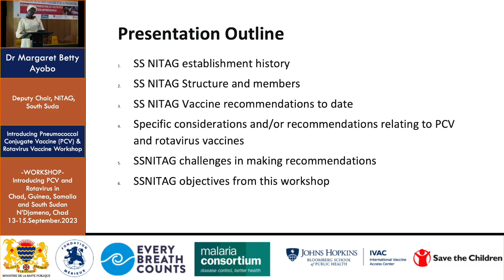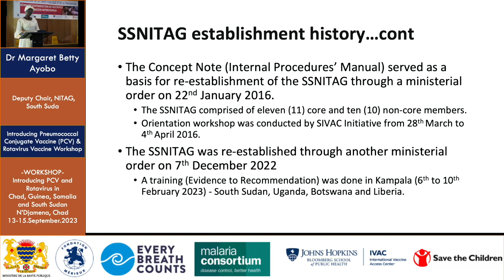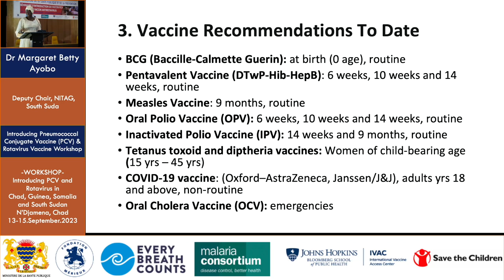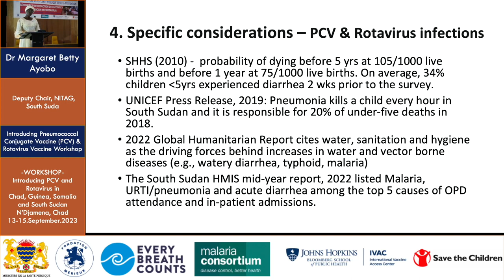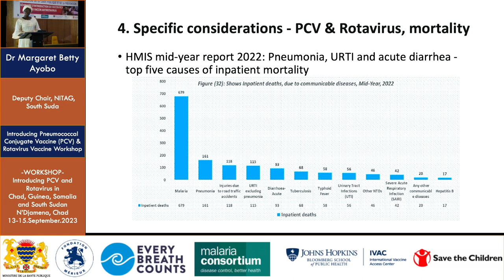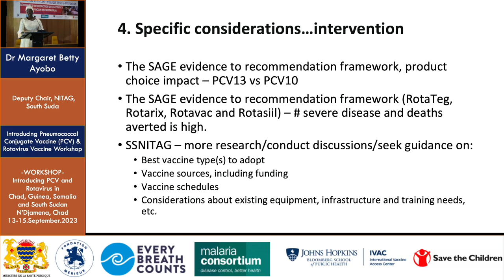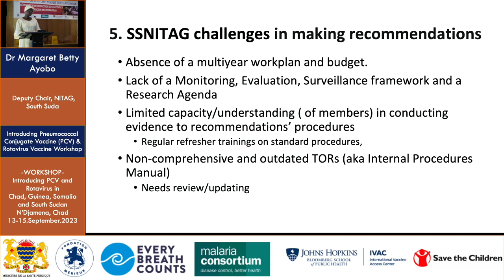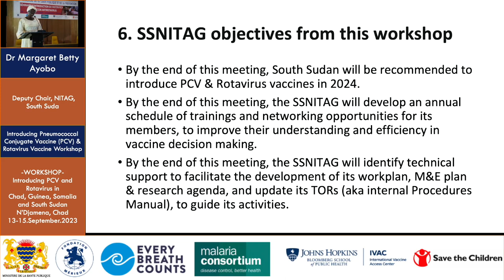Dr Margaret Betty Ayobo